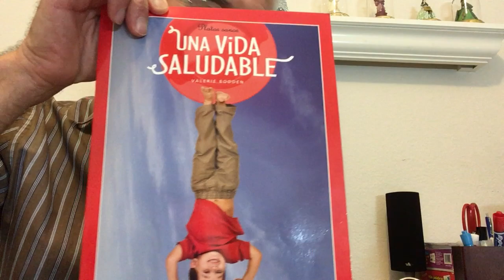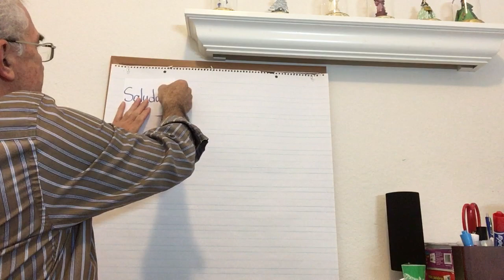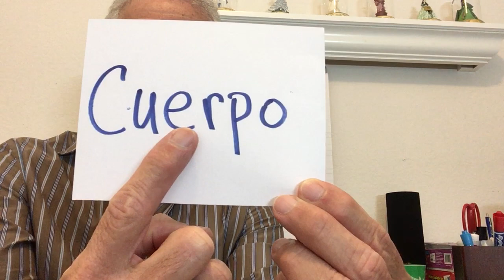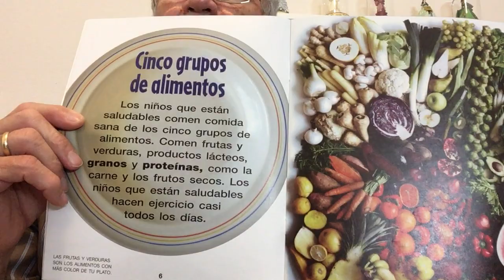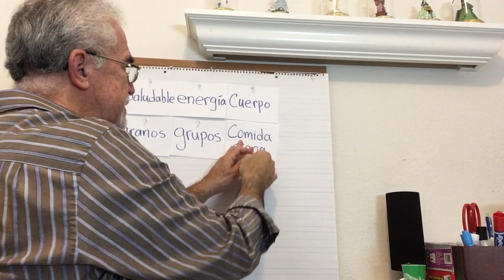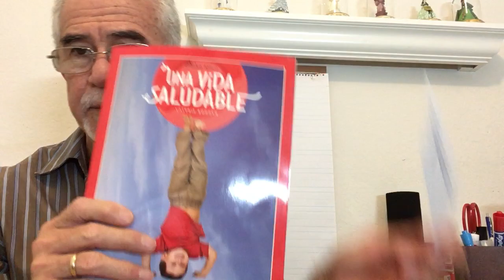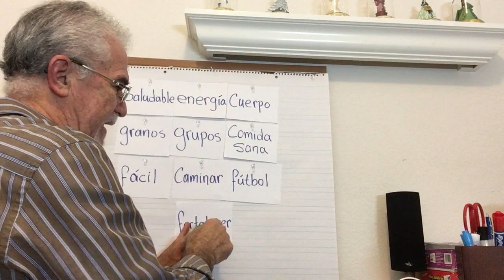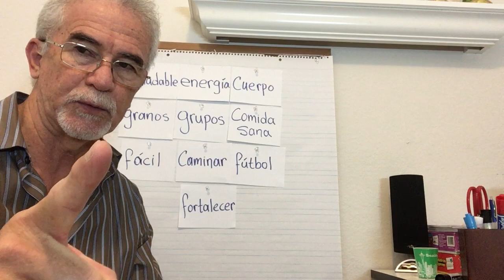Ustedes leen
Vocabulario vida saludable